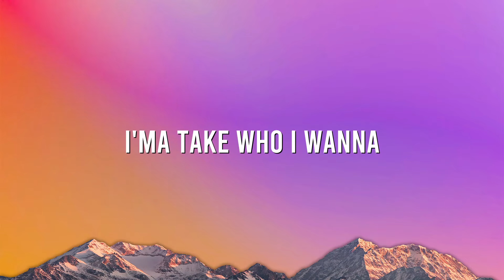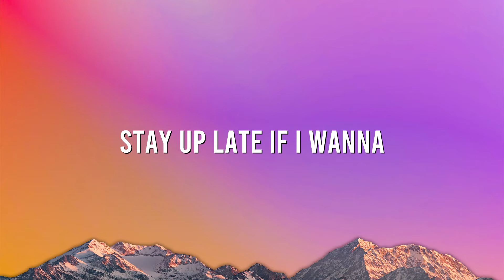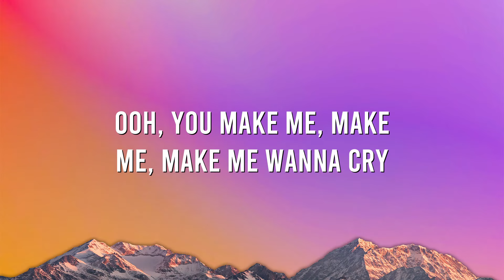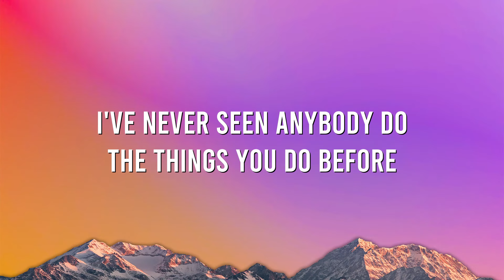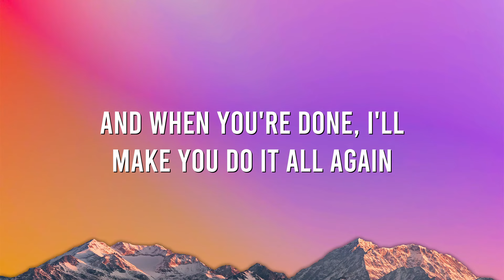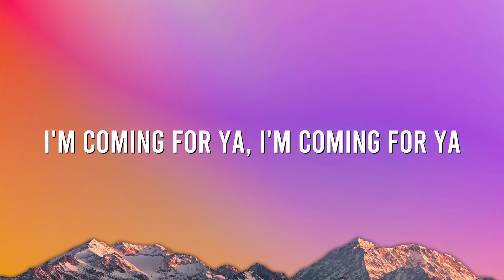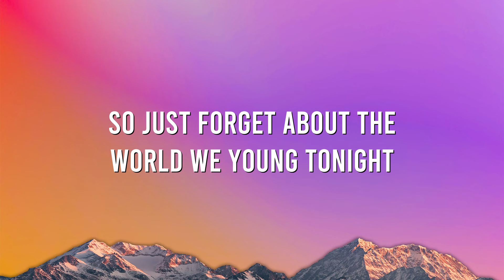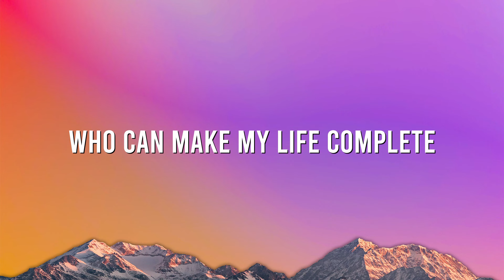Single Soon - Selena Gomez (Mix)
💎 "Vibes Music " strives to bring the best Lyric Videos of popular Rap & Hip Hop songs !